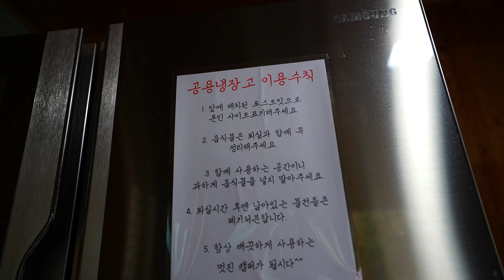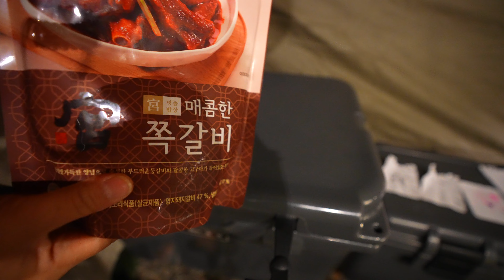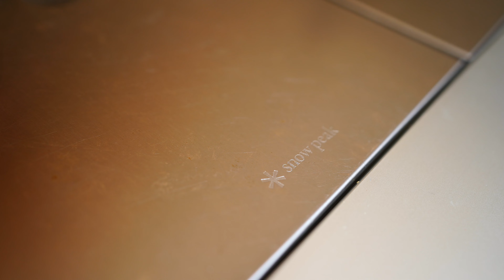리조트같은 조경과 움막같은 텐트에서 가족과 함께 보낸 힐링여행캠핑/캠핑브이로그/4K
안녕하세요 해투입니다~!

오늘은 가을을 제대로 즐기고온 캠핑브이로그 입니다.

횡성에 있는 '온새미로캠핑장' 에서의 1박2일
함께 보시죠!

▶이 영상은 다국어자막을 지원합니다
▶최대4K(2160p)로 시청이 가능합니다